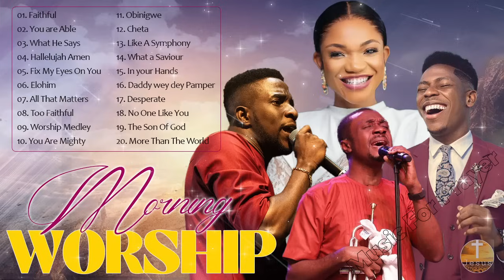Best Morning Soul Uplifting Worship Mix 2023 with Nathaniel Bassey, GUC, Moses Bliss, Ada Ehi